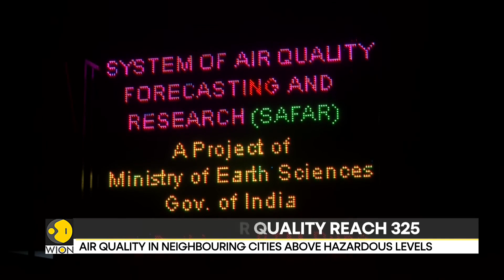India: Delhi's AQI dips to sever, again; Delhi's AQI stands at 325 | WION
As India celebrates the Festival of Lights India's Ministry of Earth Sciences warns of another spike in air pollution in the national capital region. After a brief respite from pollution due to rains a thick layer of smoke is taking over the Skies of Delhi again on the day of Diwali. Haze persists on the Festival of Lights with air quality being recorded as very poor but predictions estimate that the air is going to deteriorate further.